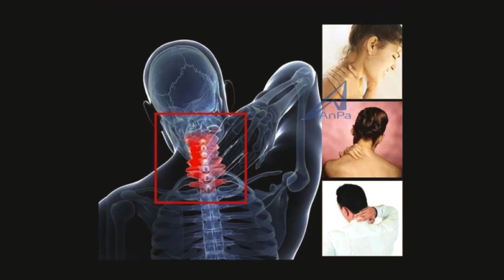Máy massage cổ vai gáy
Mã sản phẩm: Máy massage cổ vai gáy

Máy massage cổ vai gáy✅Bị tình trạng gai đốt sống cổ✅Dân văn phòng, thường xuyên phải ngồi lâu, làm việc với máy tính liên tục✅Sử dụng điện thoại, máy tính bảng trong thời gian dài✅Dẫn đến tình trạng đau cổ mỏi gáy💪 Tự Điều Trị Cho Mình